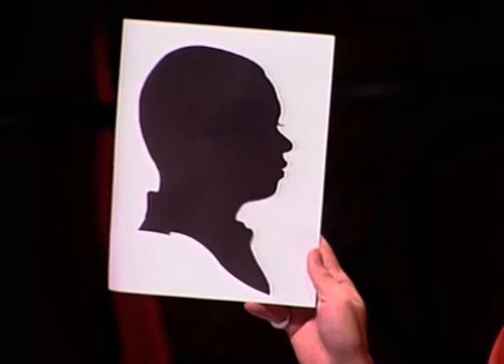BUKA MATA BUKA TELINGA - Bpk Pri Aji Yang Menekuni Melukis Siluet [Episode 18]